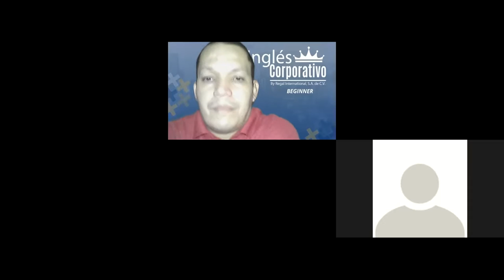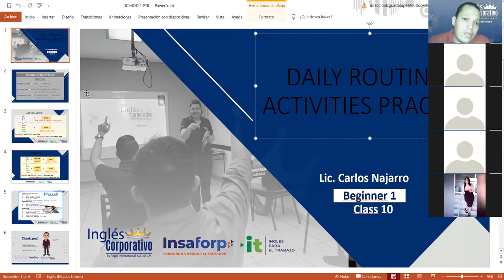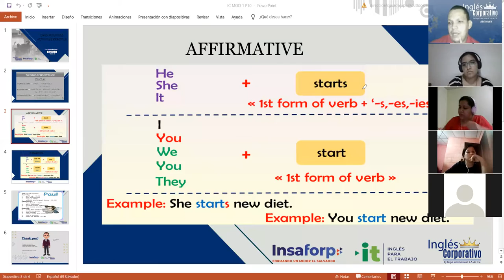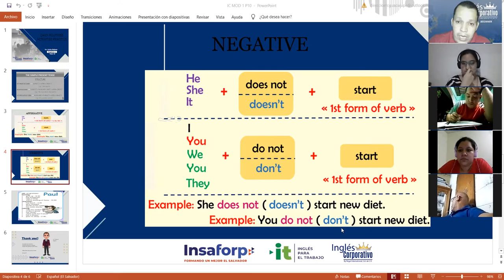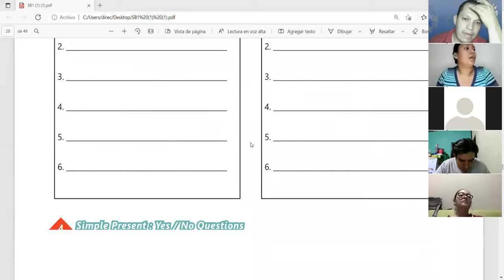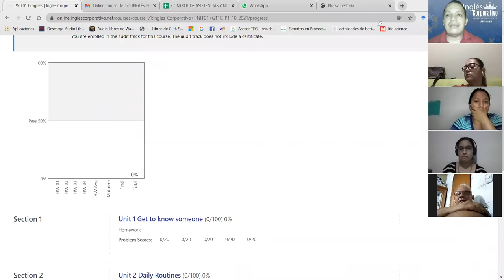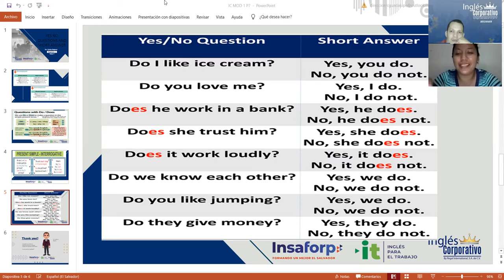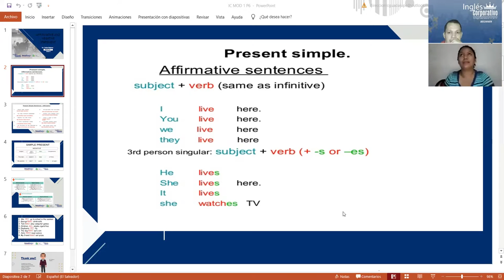Ingles Corporativo-Videoconferencia #10 Simple present practice daily routine